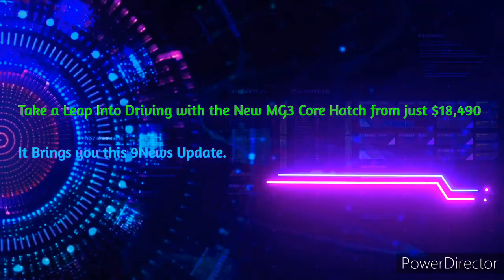Herbert / Lower Burdekin Hit 103.1FM - 3PM Update Sponsored by MG³ Core Hatch, Friday Feb 4th 2022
With Dan Flake (News and Sport) and Jessica Heatley (Weather)